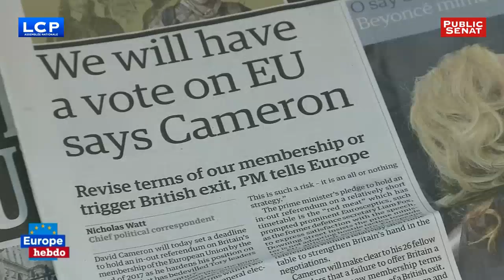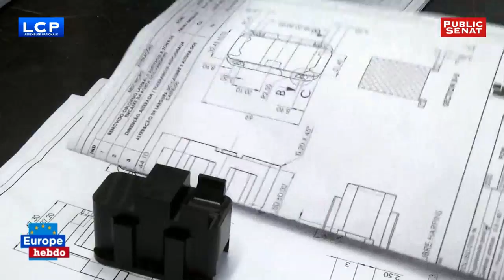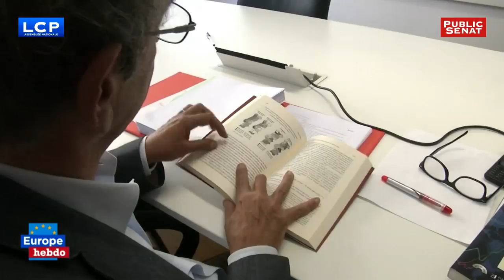Les partis verts en Europe/Le miracle économique du Portugal - Europe hebdo (14/11/2018)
Pitch :
Un projet d'accord sur le Brexit a été élaboré entre européens et britanniques. Après des mois de négociations, le point bloquant de la frontière nord-irlandaise a été dépassé. Deux eurodéputés commenteront cette actualité sur le plateau d'Europe Hebdo.

Dans la seconde partie de l’émission, Alix Le Bourdon et ses invités s’intéresseront au « miracle économique » portugais. Avec des choix budgétaires hétérodoxes, le Portugal a-t-il réellement réussi à redresser son économie ? Est-il un exemple à suivre ?
Avec :
Godelieve QUISTHOUDT-ROWOHL : Députée européenne, groupe du Parti populaire européen (Allemagne),
Jean ARTHUIS : Député européen, groupe des Libéraux et Démocrates (France),
Philippe LAMBERTS : Député européen, coprésident du groupe des Verts (Belgique),
Ana GOMES : Députée européenne, groupe des Socialistes et Démocrates (Portugal),
Charles TANNOCK : Député européen, groupe des conservateurs et réformistes (Royaume-Uni).